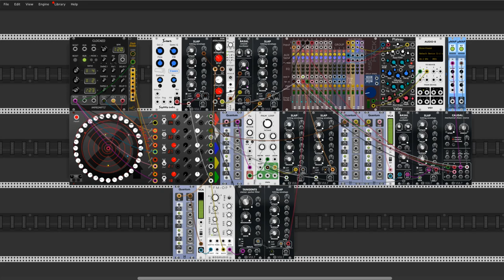Exoplanet from 21khz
Hi Rackerz

I found on VCV Official FB page  today  post from Stevo Sebik. He migrated code of 21Khz to v1 -  this is one of a very missing modules. At last we can used this one again. Thank you Stevo.